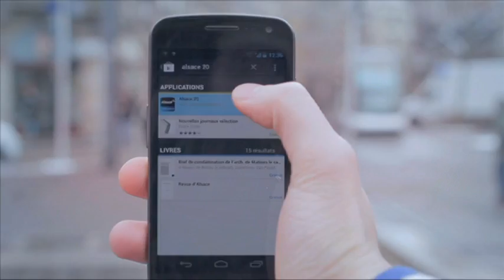Découvrez l'application gratuite Alsace 20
Alsace 20, la chaîne Alsace lance son application gratuite sur App Store et Androïd ! Disponible pour tablettes et smartphones, vous accéderez au live, au replay ainsi qu'à la grille des programmes